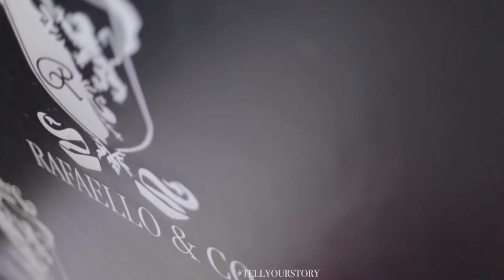F1JO & PellePelle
F1JO took us to his jeweler and spent some major cash. It wasn't just cash that he dropped either--he also dropped some valuable gems about life and achieving your goals.